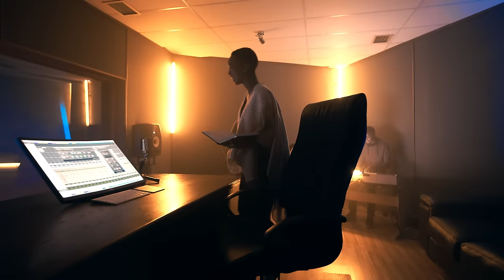DJ Kent featuring Nandi Mngoma - Fly Away (Official Video)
New single from Evolution X Album by DJ Kent

- Artist: DJ Kent

 - Feature: Nandi Mngoma

 - Song title: Fly Away

 - Performed by: DJ Kent and Nandi Mngoma

 - Lyrics: K. Mabaso

 - Publisher: 88 Productions

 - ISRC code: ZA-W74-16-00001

 - Label: 88 Productions

 - P 2016 South Africa

 - C 88 Productions June 2016